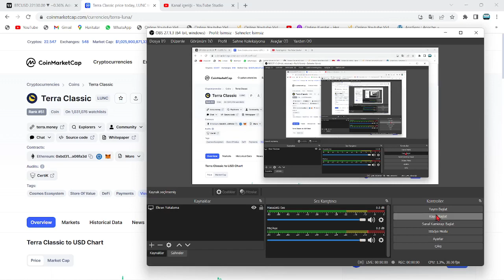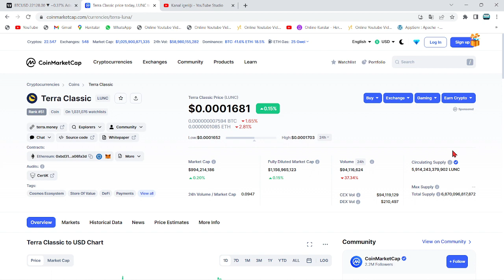LUNC COİN'DE YENİ ÖNERİ GELİYOR!🚀3 ADIM'DA BİNANCE'IN LUNC YAKIMLARI!🔥CZ'NİN DÖNÜŞÜ VE SON ATILIM!!🚀